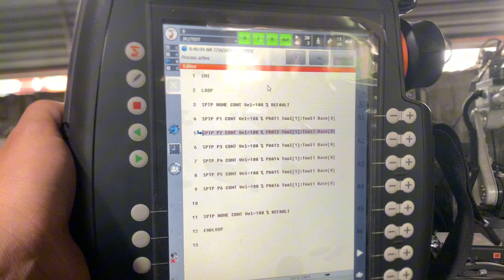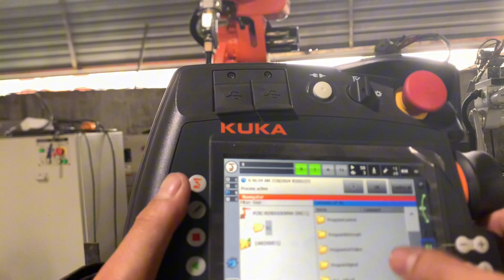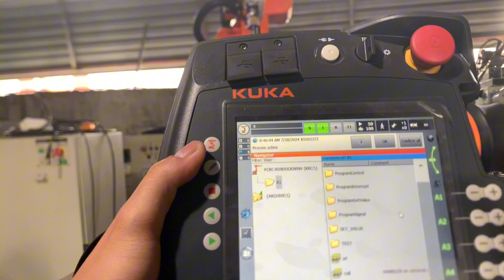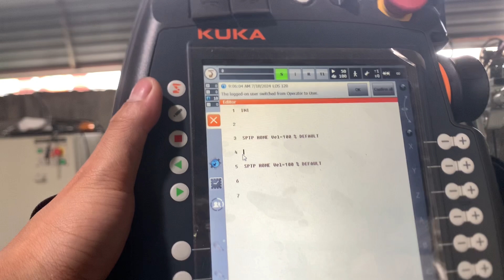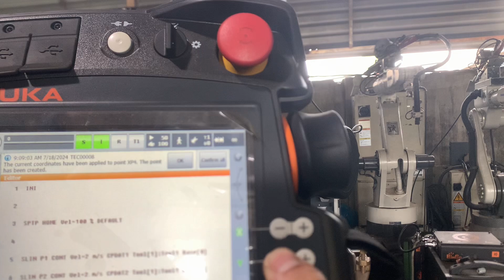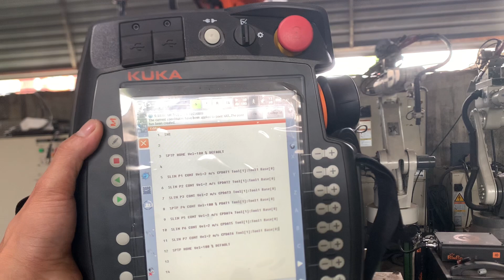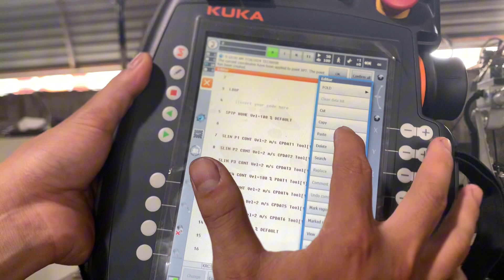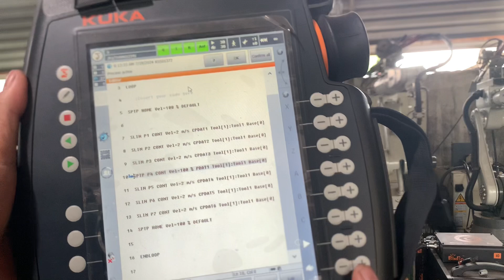Hướng Dẫn Vận Hành Robot KUKA - Cực Đơn Giản Ai Cũng Làm Được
►Hướng Dẫn Vận Hành Robot KUKA KRC5 - Cực Đơn Giản Ai Cũng Làm Được
►Robot KUKA đời 2023 chất lượng làm việc hoàn toàn khác so với robot đời cũ, tốc độ di chuyển nhanh vượt trội, thiết kế cấu hình vô cùng đẹp và tiện lợi cho người dùng.
►Công Ty TNHH TM & SX FUTECHS  là đơn vị tiên phong ,chuyên hoạt động trong lĩnh vực cung cấp công nghệ, thiết bị, vật tư và dịch vụ kỹ thuật chuyên ngành Hàn, Cắt và Gia công cơ khí. Các dịch vụ khác về đào tạo, kỹ năng vận hành thiết bị và tay nghề sản xuất cũng được phục vụ theo yêu cầu của quý khách hàng.
►Chuyên cung cấp các loại robot: Hàn, Gắp, Sơn...Robot FANUC, PANASONIC, MOTOMAN, YASKAWA, KUKA...
►Chuyên lắp đặt các hệ thống gắp, hàn sản phẩm trên toàn thế giới.
►Nhận đào tạo học viên và hướng dẫn vận hành các dòng robot cho khách hàng mới, nhằm đáp ứng và xây dựng đất nước phát triển theo hướng công nghiệp hóa, hiện đại hóa.
► Kênh sẽ tạo ra những Video hữu ích và có giá trị nhất cho người xem, nên đừng tiết 1 like để giúp kênh lan tỏa những điều tốt đẹp đến cho mọi người trong XH .

► Zalo Việt Nam : 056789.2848 (Mr : Thắng)